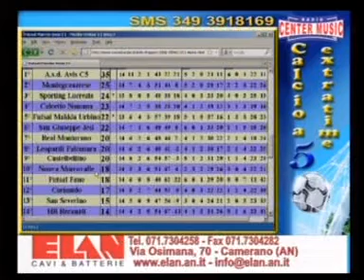Calcio a 5 - Extratime 2a puntata 5a parte